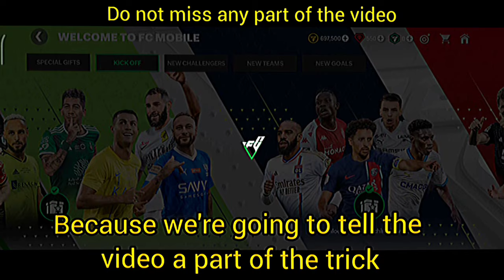How to get ronaldo for Free | fc mobile glitch | EA SPORTS FC 24 mobile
In This Video I show You How To Get Free Cristiano Ronaldo In Fifa Mobile 24. Best Glitch To Get Free Toty Ronaldo 96 Ovr  In Fc Mobile 24.This Is The Best FC Mobile Glitch | Ultimate Glitch in EAFC 24 Mobile !
fifa mobile
goat gaming
Friends in this video we have explained how to get free fc mobile players and it is very awesome way
stopde
 to get up fc mobile players for free.
EA SPORTS FC 24 MOBILE
EA SPORTS FIFA MOBILE 24
ishowspeed
FC 24 ULTIMATE TEAM
RONALDO
sabir fc mobile
Rkreddy

FC mobile Free players
fc mobile 24
fifa mobile
Friends in this video we have explained how to get free fc mobile players and it is very awesome way to get up fc mobile players for free.
RONALDO